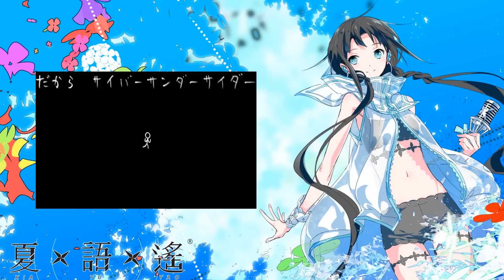【UTAU】夏語遙 (Xia Yu Yao) - Cyber Thunder Cider (サイバーサンダーサイダー)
這次調教嘗試高速歌曲，希望各位喜歡。

原唱 / Original singer: VY1 (Mizki)